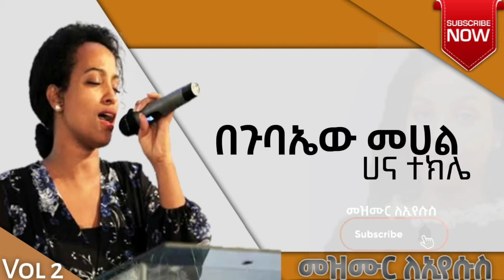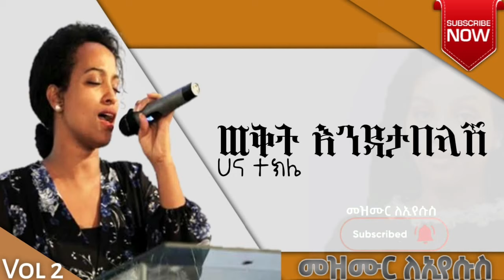የዘላለም ፈጣሪ Yezelalem Fetari ሀና ተክሌ Hana Tekle New Protestant Mezmur Full Album Video Gospel Song 2022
Yezelalem Fetari Hana Tekle Vol 2 Full Album
የዘላለም ፈጣሪ ሀና ተክሌ ቁ 2 ሙሉ አልበም
በየጊዜው የሚለቀቁትን ለማግኘት የቻናላችን
አዳዲስ በጣም ደስ ደስ የሚሉ በ#ግጥም የተሰሩ መዝሙሮች